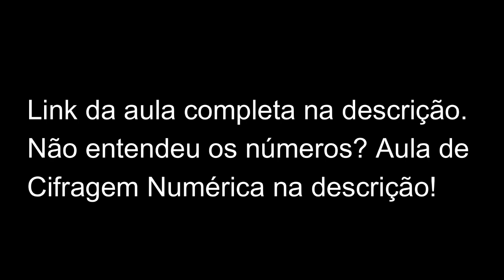Como tocar o SOLO de LOST WITHOUT YOUR LOVE (Bread)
Aprenda a ler Cifragem Numérica (Guitarra e Violão) - Learn how to read Numbered Cypher

Se você quiser ajudar a manter esse trabalho, segue o pix (email) e o PayPal (Internacional), obrigado!

Obrigado!
Thanks!